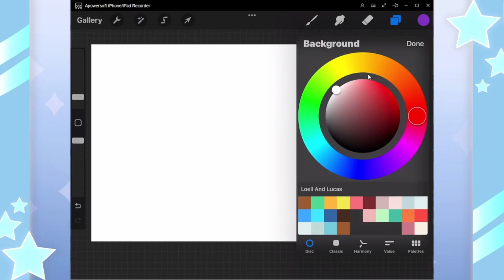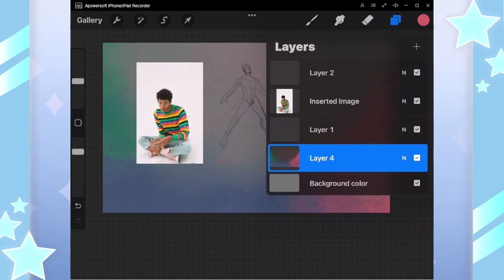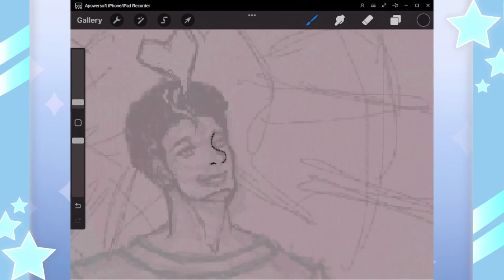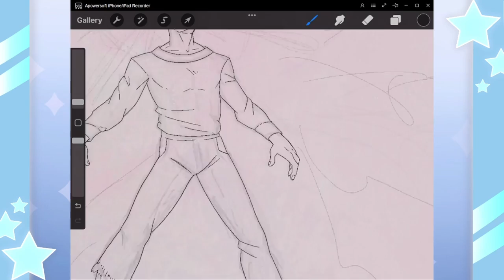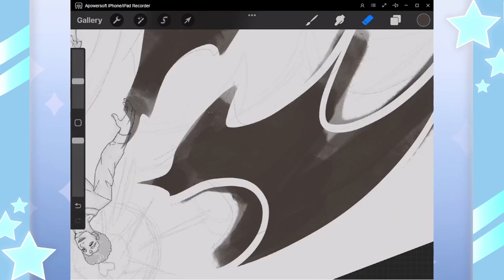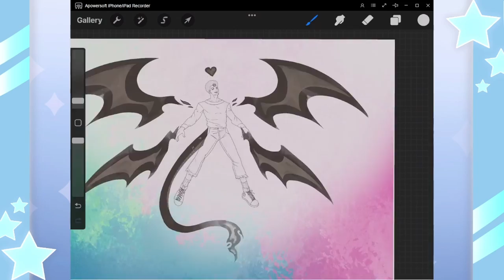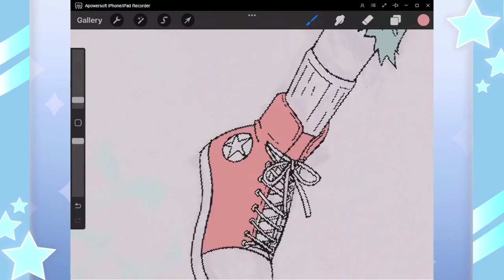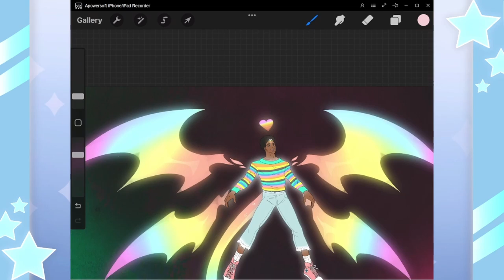Rainbow Dragon - Speed Draw (w/commentary!)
Grand tidings and good drawing everyone!
- Today's video is inspired by the song "Rainbow Dragon" by Keiynan Lonsdale. Check it out here!

He's a super talented and down to earth artist whose videos inspired me to make this channel! Please go show your support, you won't regret it!
A HUGE thanks to my supporters, y'all mean the world to me!

Art by: Yours truly~!